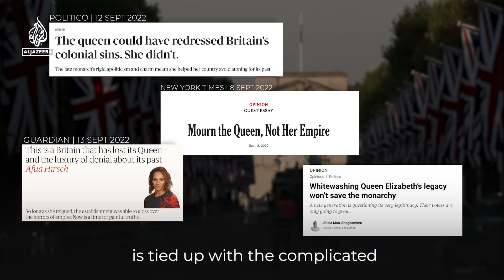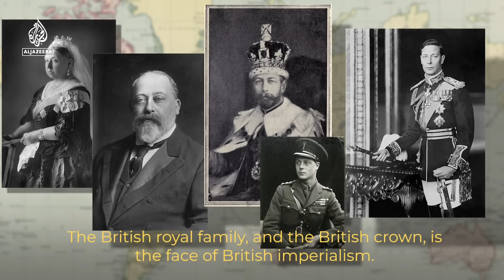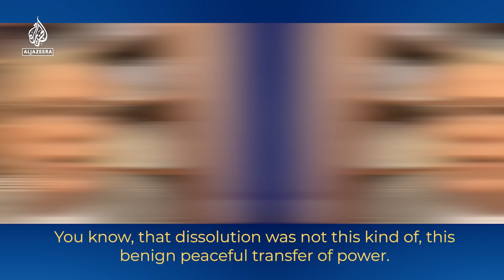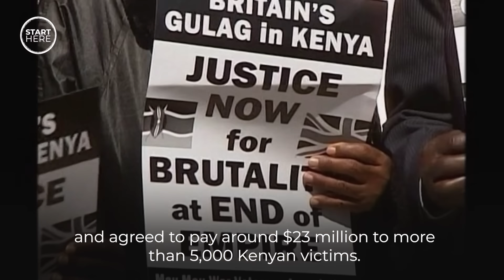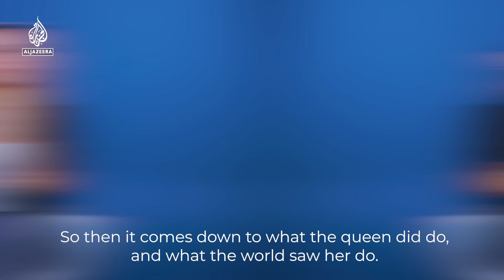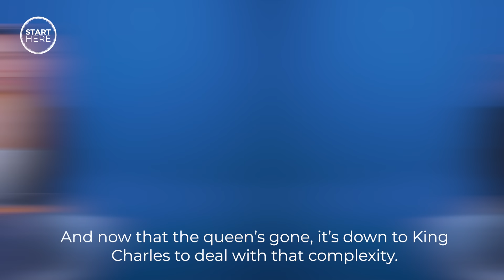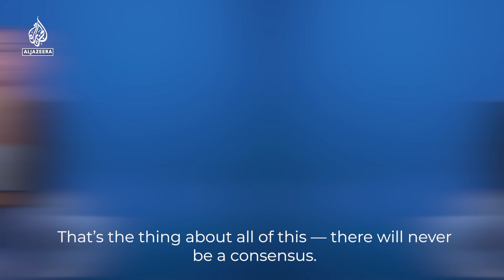Why the queen’s death has revived debate about the British empire | Start Here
“I think her passing reopened certain conversations that people thought were closed. It reopened certain resentments.”

AJStartHere with Sandra Gathmann explains why Queen Elizabeth’s death has got people talking about the British empire. How did it change under her reign? And what could all this mean for King Charles?